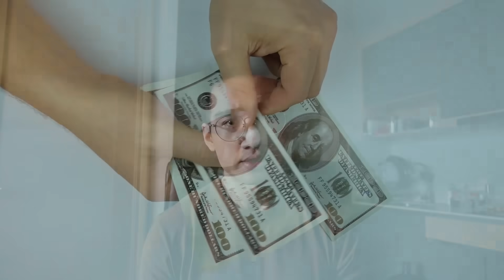CARA PASTI DAPET 1 MILIAR (NO CLICKBAIT)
Kata siapa gaji umr gak bisa dapet 1 miliar? Gw yakin mayoritas orang pasti bisa dapet 1 miliar kalau tau bagaimana cara cari uang dan atur uang. Yang penting itu konsistensi dan menyusun strategi dalam melakukan sesuatu.

Daftar Ajaib pake Kode Ajaib gw : "raym800" ( Bisa dapet hadiah saham dari Ajaib )